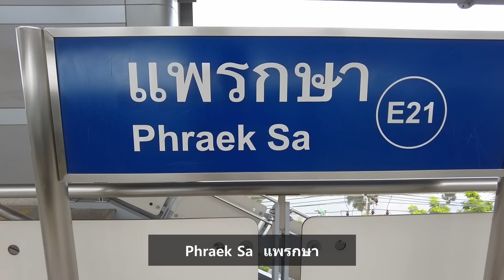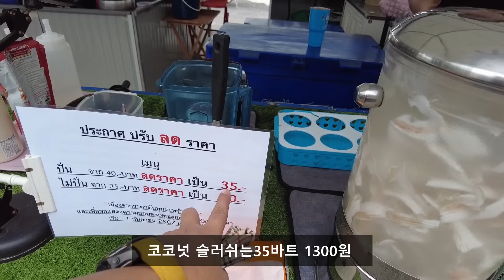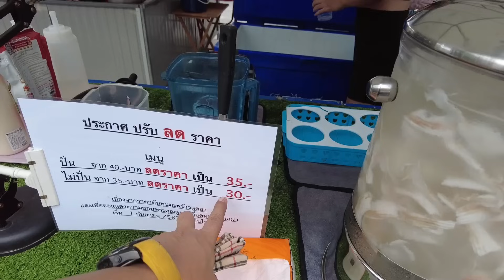🇹🇭 태국 사뭇쁘라깐 외국인은 1도 없는 조용한 로컬 동네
사뭇쁘라깐주(태국어: สมุทรปราการ)는 태국 중부에 있는 주(창왓)의 하나이다. 서쪽과 북쪽으로 방콕, 동쪽으로 차층사오 주와 인접한다
오늘은 Phraek Sa 동네를 여러분에게 소개합니다
유일한 콘도 소개등 블랙마켓 로컬 야시장
감사합니다